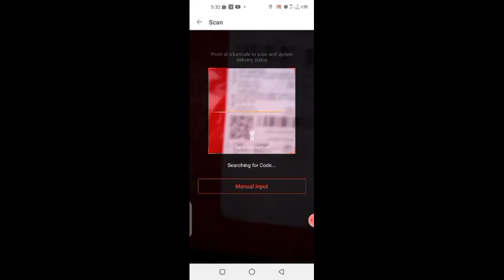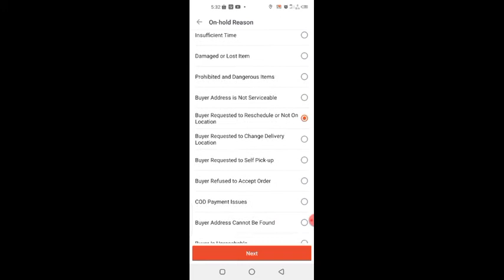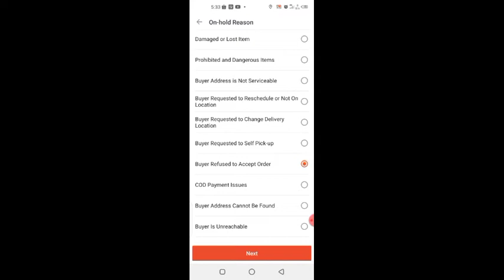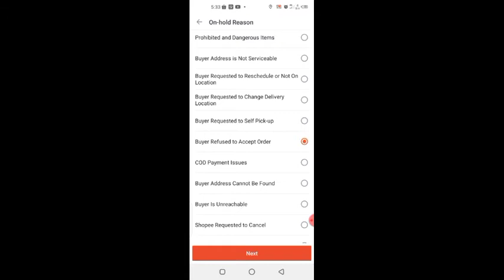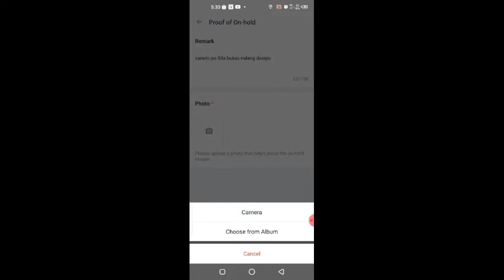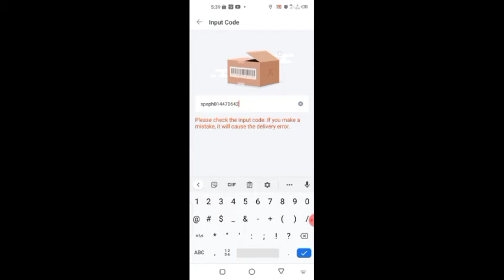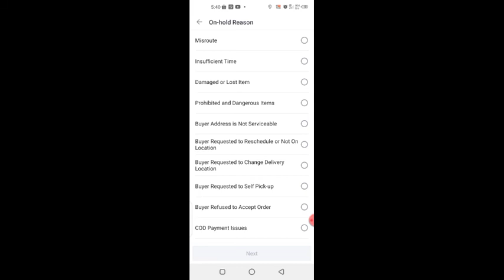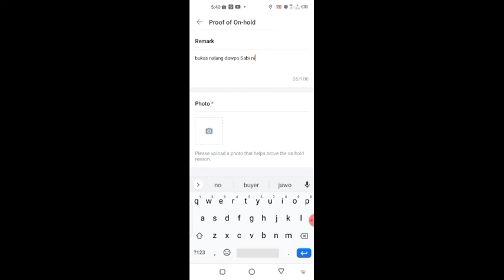paano mag onhold Ng parcel sa shopee app/angkashero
Ang video pong Ito ay request Ng ating kasamahang Rider at para narin po sa lahat Ng mga shopee Xpress Rider maraming salamat po sa suporta nyo